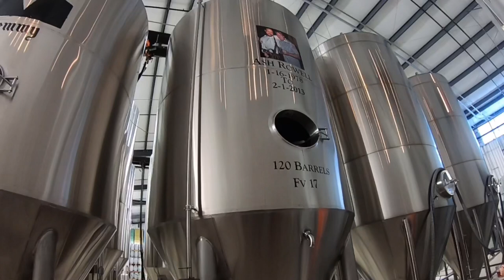Weekly D #2 - Oktoberfest @ SOUTHERN STAR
The boys go back to back at their favorite brewery Southern Star Brewing Co. Where they get to celebrate Oktoberfest. Watch as they take you on their adventure and take you with them into a private facility tour with one of their favorites Ben. The boys learn more about beer and the packaging process as well as give you BTS of their most recent podcast recording.

Check out Southern Star at 3525 N. Frazier st. Conroe Tx 77303 also check out their website for additional information at